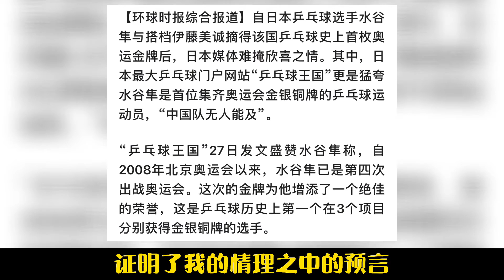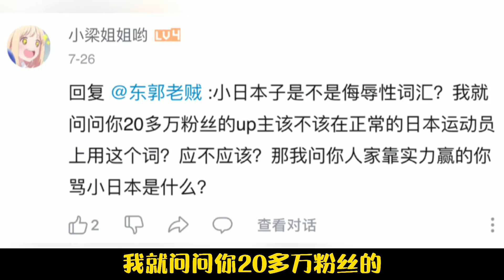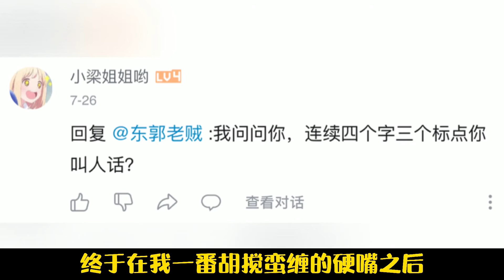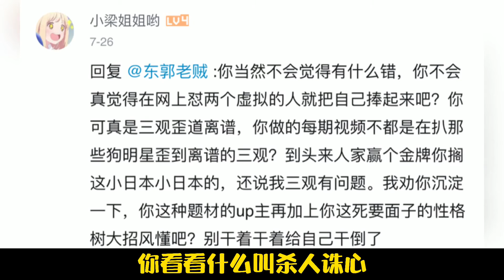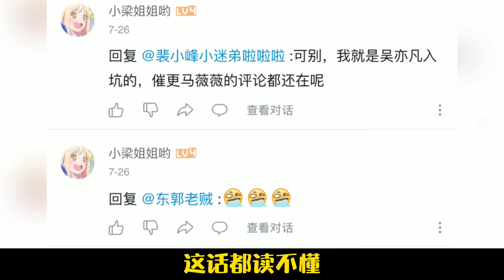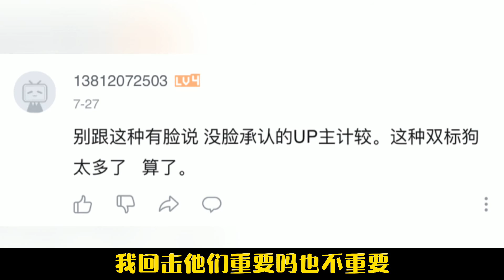东京奥运中混双失利：提日本精神敏感，假借尊重实则双标，重塑共荣圈美梦？【东郭老贼】